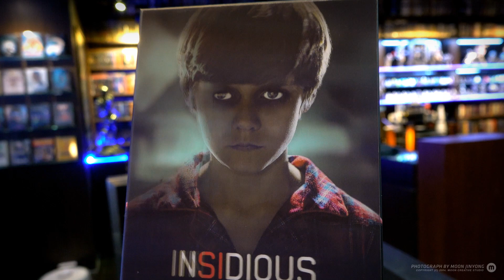Insidious - lenti (Novamedia)